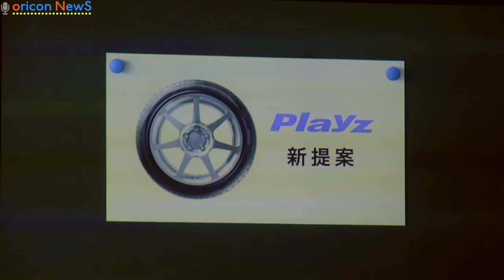綾瀬はるか年越しても紅白抜けず ブリヂストン新商品・新CM発表会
女優の綾瀬はるかが8日、都内で行われたブリヂストン新商品・新CM発表会に出席。昨年大みそかの『第66回NHK紅白歌合戦』で紅組司会を務めた綾瀬は「一度経験があったので余裕がありました。楽しんでやれました」と振り返りつつも「（1月）1日、2日と続けて、『続いては誰々です』という夢を見ました」と明かし笑いを誘った。